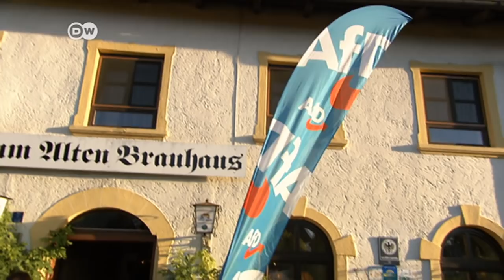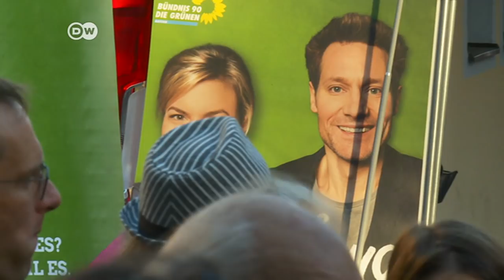Regional Elections in Bavaria Could Lead to Far-Right Gains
Chancellor Angela Merkel's Bavarian sister party is bracing itself for an election setback that is expected to be felt as far away as Berlin. It's the latest sign of political fragmentation and an erosion Merkel’s power